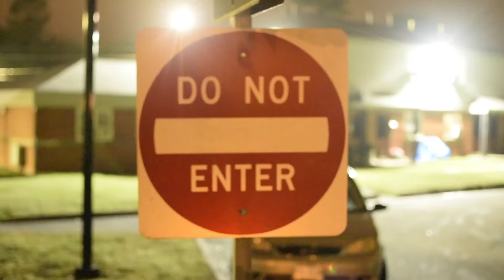A1 WOO - "GO UP ON EM" (OFFICIAL MUSIC VIDEO)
A1 WOO IS THE NEXT UPCOMING ARTIST FROM RICHMOND VA
WITH HIS DOPE HOOKS AND EXPLOSIVE BARS HE IS SURE TO CATCH YOUR ATTENTION! BE ON THE LOOK OUT CUZ HE IS SURE TO BLOW

MUSIC VIDEO SHOT BY PULLUPIMAGING
DIRECTED BY MATTHEW REID AND A1 WOO